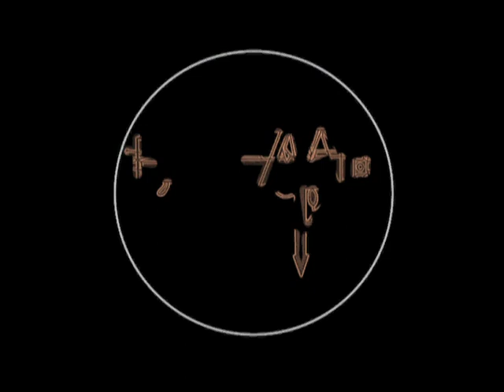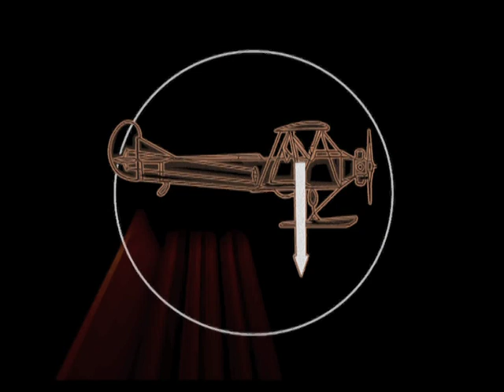AEROKRAFT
Cовместный музыкально - оптический  проект Андрея Сизинцева ( АХЕ) композитора, музыканта, DJ и шумодизайнера с Николем Гусевым ( АВИА, НОМ) и Андрея Гладких - видеорежиссера на открытии ктнофестиваля Open Cinema
 20 АВГУСТА ,В СУББОТУ, в 20.00
на пляже ПЕТРОПАВЛОВСКОЙ КРЕПОСТИ